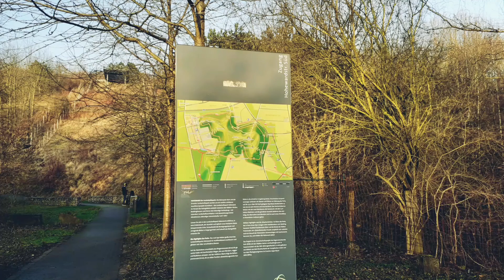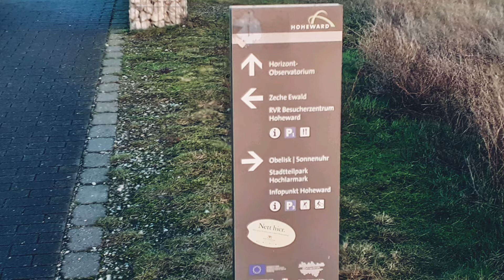Kleine Wanderung 😀 hoch zur Halde Hoheward 🌾👣